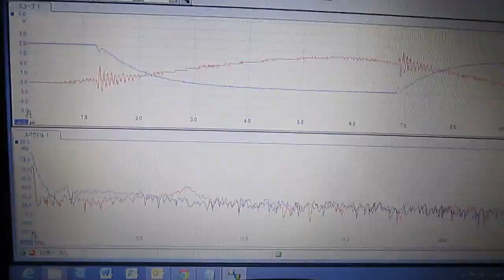超音波‹発振制御›技術 ultrasonic-labo